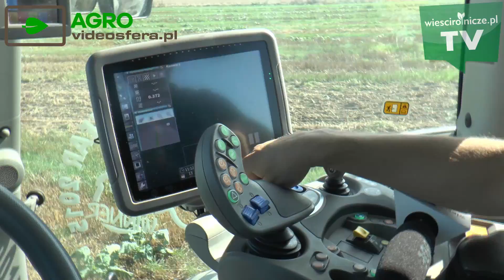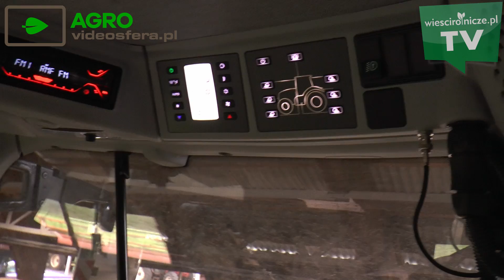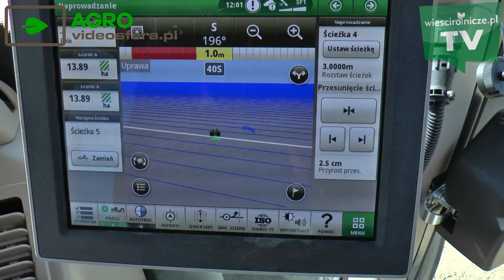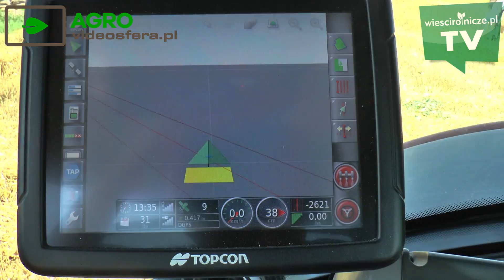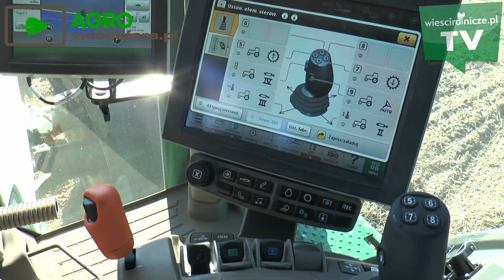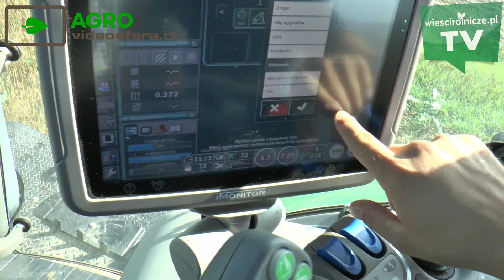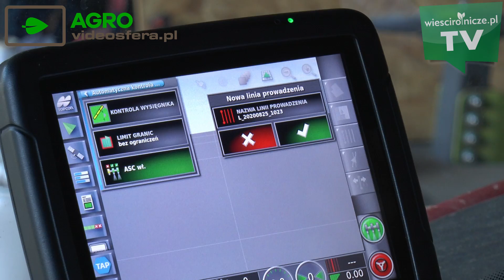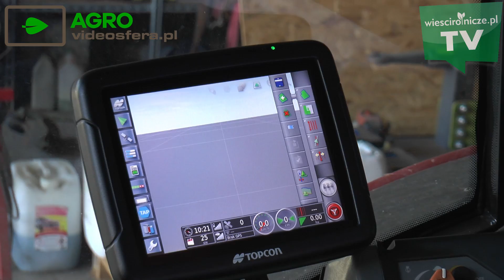Najtańsza nawigacja już od 4 tys. zł. Jakiemu rolnikowi się to opłaci?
Nawigacja satelitarna w rolnictwie powoli staje się powszechna. Dla wielu rolników system ten jest jednak ciągle nieznany. Dr hab. inż. Adam Ekielski - współtwórca książki pt. "Systemy agrotroniczne" wydanej przez Polską Izbę Gospodarczą Maszyn i Urządzeń Rolniczych opowiada o historii i zmianach w technologii jakie zaszły w nawigacji na przestrzeni lat. Od ilu ha warto zainwestować w taki system? Do jakich ciągników można go zamontować i ile trzeba za niego zapłacić? Jak go obsługiwać? Jaką dokładność gwarantuje nawigacja? Ile środków ochrony roślin można zaoszczędzić na polach o nieregularnych kształtach?
Na te i inne pytania odpowiadamy w dzisiejszym materiale. Praktyczne informacje nt. nawigacji domontowanej do ciągnika przedstawia Patryk Durczak z firmy Topcon.